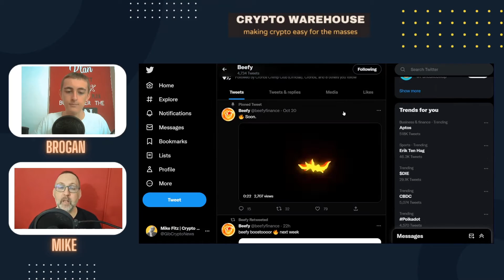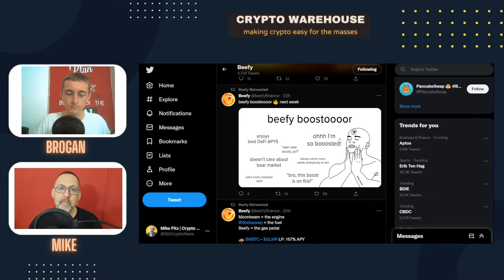Beefy Finance - Feast or Famine?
We review Beefy Finance, a yield aggregator with a bagful of personality! Always remember, this isn't finance advice!

Discord: Link on their Twitter profile